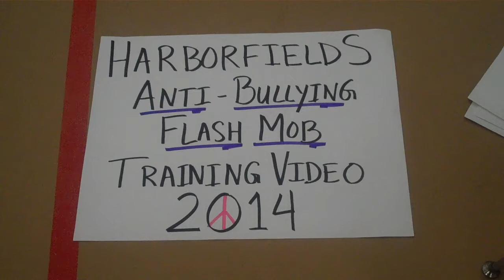2014 Harborfields Flash Mob Training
Get ready for the Harborfields Anti-Bullying Flash Mob!  It's on Saturday, April 26th at 11AM (sharp!) at The Cradle of Aviation in Garden City.  Look for group rehearsal dates and times at your school building!  In the meantime, rehearse at home using this training video!  Watch closely to see when YOUR school enters.  Then learn the dance from that part through the end!  See you at rehearsals!  ~:) Mrs. Klein and Mrs. Beard